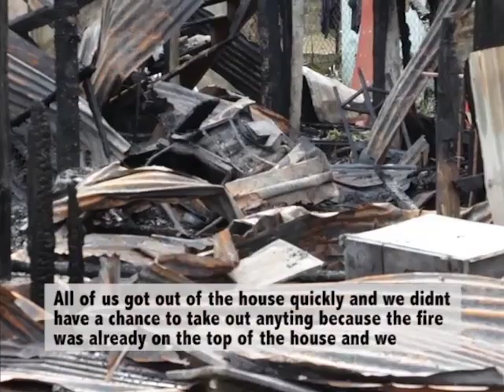Early Morning Conflagration Displaces 28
A fire burnt out more than seven families in the early hours of this morning. Sometime after twelve, the fire started in an abandoned building on Glenn Street and the flames spread quickly. The blaze destroyed two other houses and left around twenty-eight persons without a roof over their head. The victims and residents in the area say they are disappointed in the firefighting and believe that the department was not ready to take on the blaze, but fire officials say otherwise and we will get to that shortly.  Neighbours believe vagrants started the inferno in the derelict building. News Five’s Andrea Polanco was at the scene of the fire today and tells us more about the devastating blow to the families who lost all their belongings.